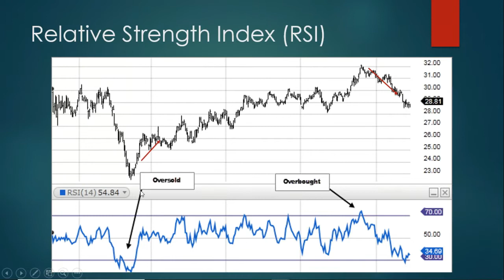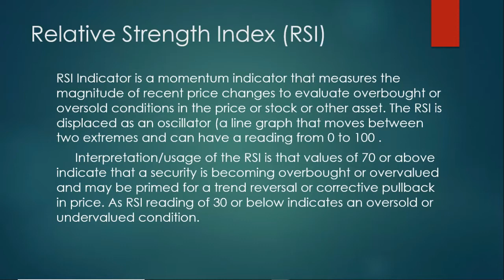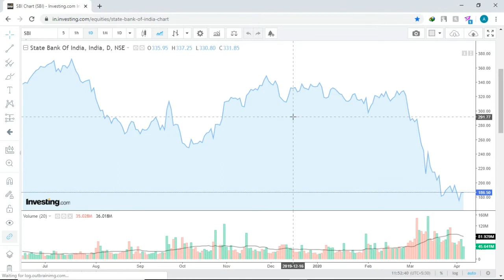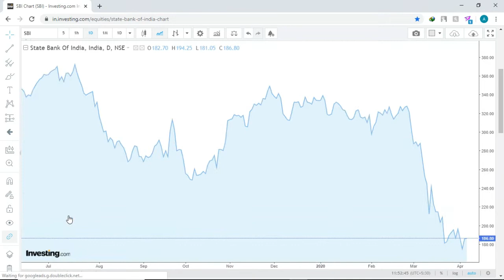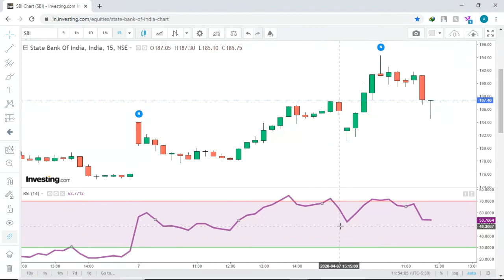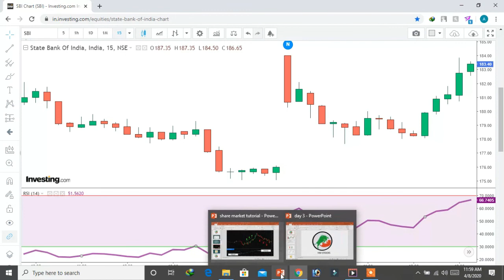Relative Strength Index (RSI) Kannada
Hello guys
welcome to HM stocks
Our objective is to help you in the trading in stock market. we  believe that stock market is a very powerful source from where you can earn money easily. we will share our experience and update you with daily news which will help you to take decision in buying or selling of shares.